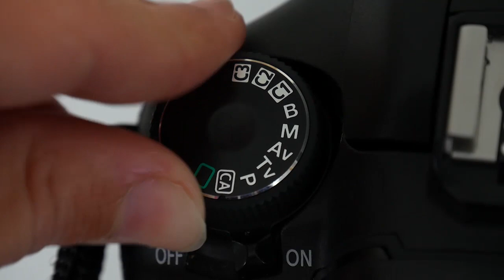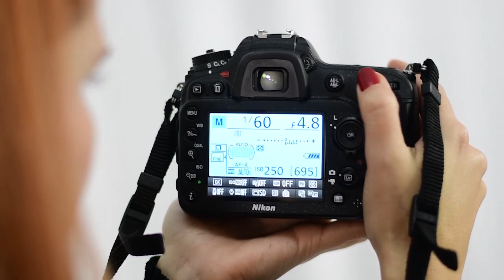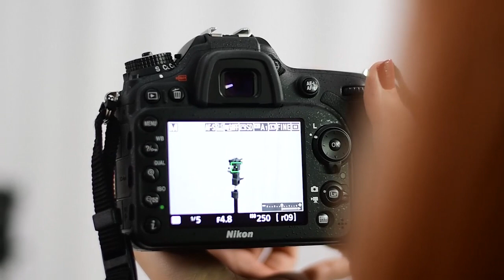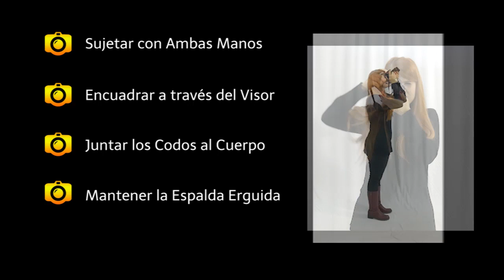Como Sujetar Correctamente la Camara